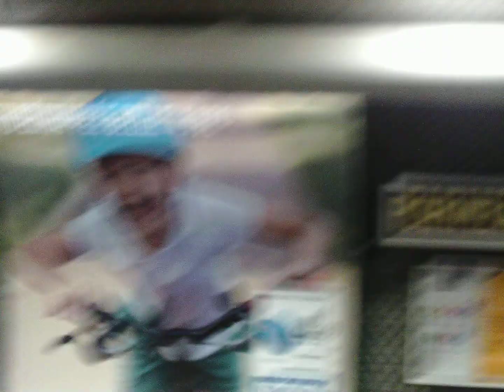départ de metro [METRO STATION PARMENTIER, MF67, LIGNE 3]